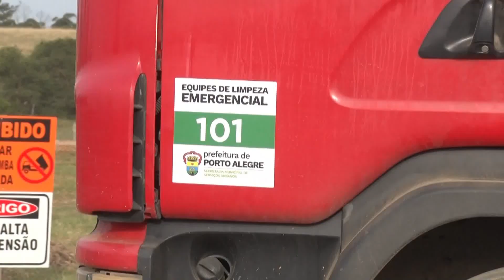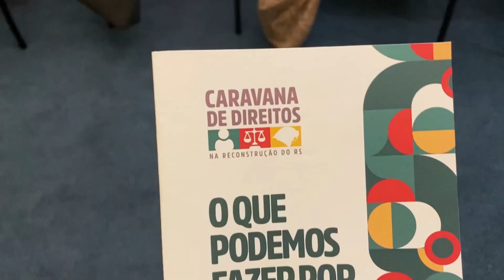ULBRA NOTÍCIAS - 14/06/2024 | BARES DO 4º DISTRITO SE RECUPERAM E VOLTAM COM FORÇA TOTAL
Os destaques de hoje no Ulbra Notícias:

00:38 BARES DO 4º DISTRITO SE RECUPERAM E VOLTAM COM FORÇA TOTAL
02:53 ATERRO DE INERTES DE GRAVATAÍ RECEBE ENTULHOS DAS ENCHENTES
08:06 CARAVANA DE DIREITOS NA RECONSTRUÇÃO DO RS VAI PERCORRER MUNICÍPIOS